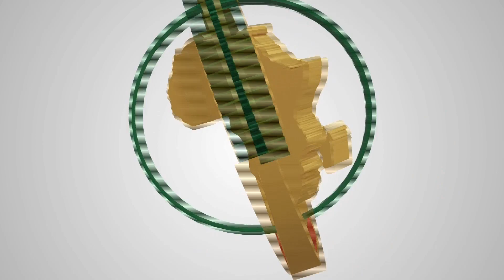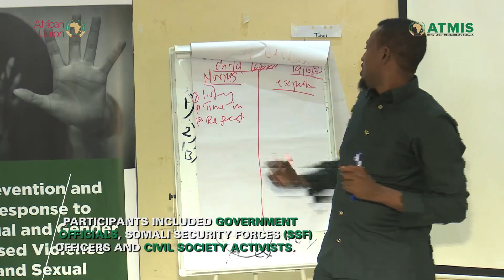ATMIS TRAINING OF TRAINERS COURSE ON THE PREVENTION AND RESPONSE TO SEXUAL AND GENDER BASED VIOLENCE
26 Jubaland State officials and civil society activists have completed a five-day Training of Trainers course on preventing Sexual and Gender-Based Violence (SGBV). Watch this video for more details.
ATMIS Somalia | ATMIS

ATMIS meaning: The African Union Transition Mission in Somalia (ATMIS), is a multidimensional mission (military, police and civilian), authorised by the African Union and mandated by the United Nations Security Council - AU Peace and Security Council. ATMIS became operational on 1 April 2022.